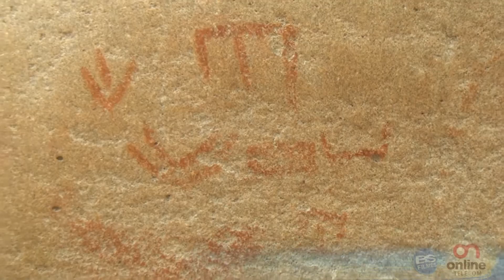Lagoa de Dentro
Nesta ultima segunda-feira(27/04) fomos a lagoa de dentro em Varjota-CE para verificar como se encontra a mesma nessa época de bom inverno. Nas proximidades encontramos mais um Sítio com registros rupestres o qual batizamos de Sítio Arqueológico Lagoa de Dentro. Esse lugar é próximo ao Sítio Arquelógico Lagoa Pintada e é mais uma das maravilhas de nosso rico e abençoado Município.